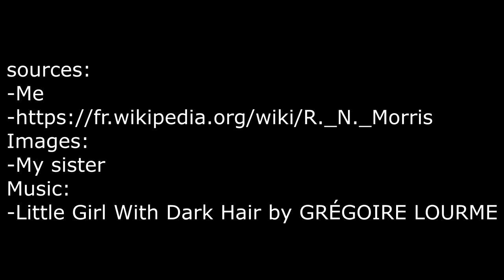The exanguinist by R.N. Moriss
BookTube de Jean-François à partir du livre de "The exanguinist" de R.N. Morris